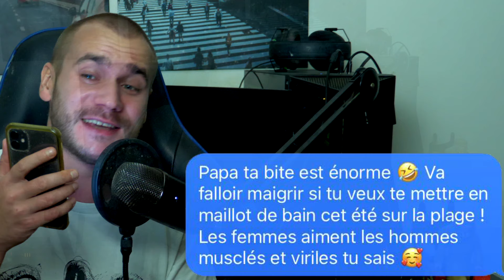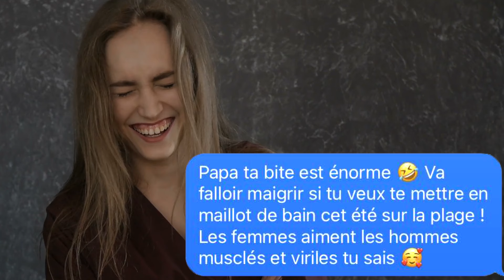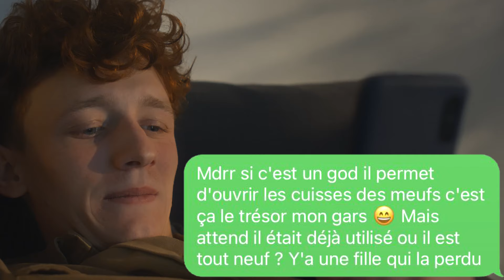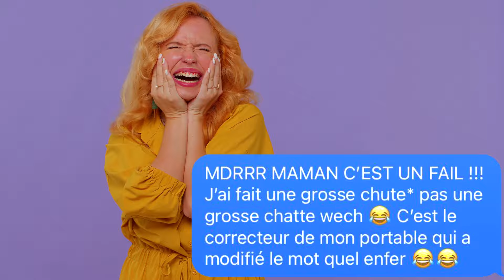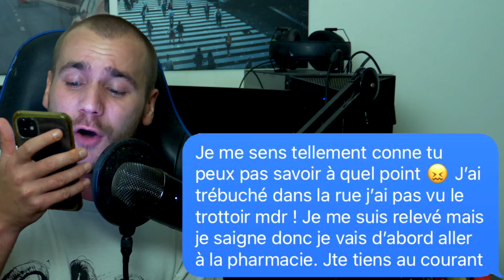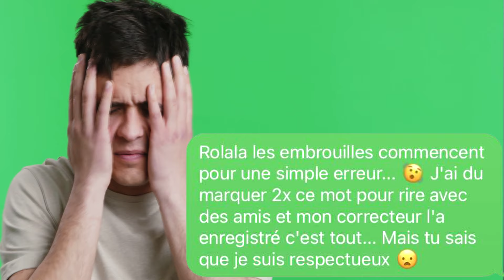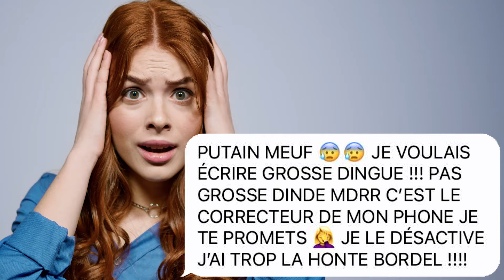LES PIRES SMS FAILS DE CORRECTION AUTOMATIQUE !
CE GENRE D'ERREUR QU'ON REGRETTE VAIMENT..